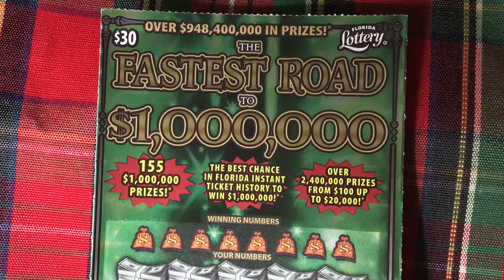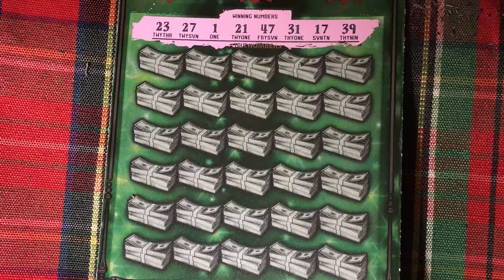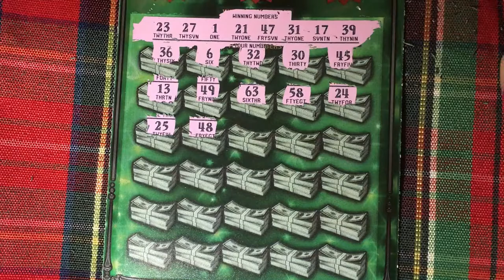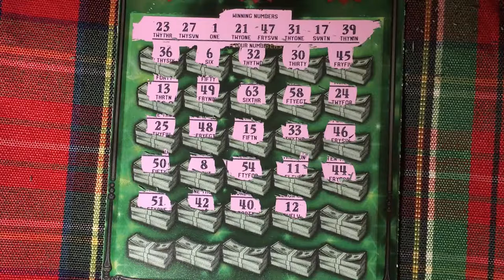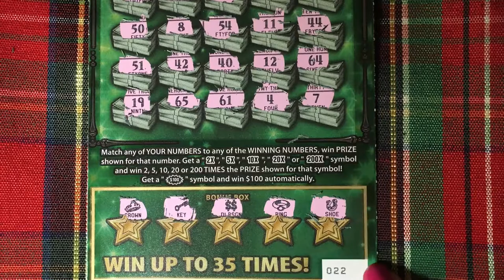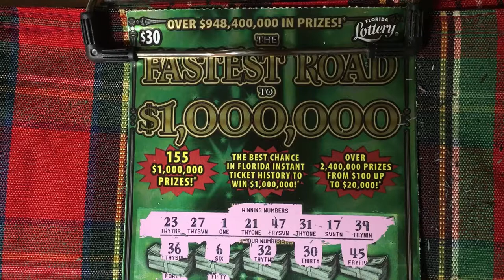Fastest Road to $1,000,000. Love hurts!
Ticket 22.  Looking for the winning ticket.